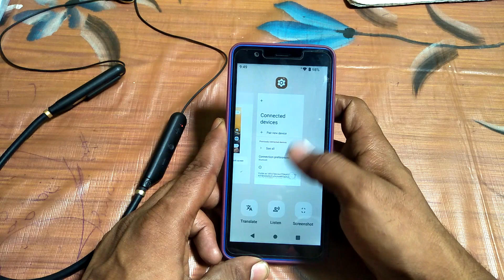how to unpair Bluetooth nokia C3 | Mobile ki setting kaise kare